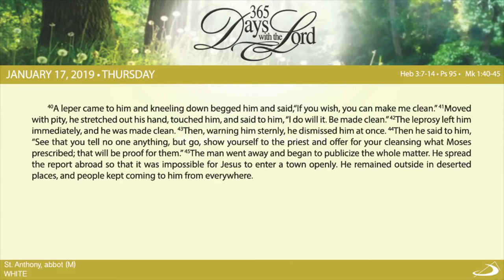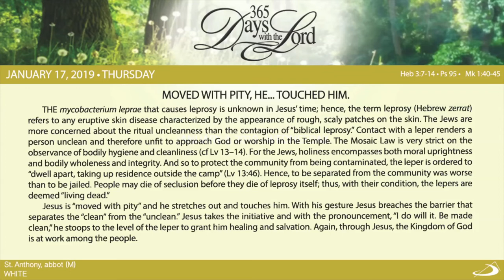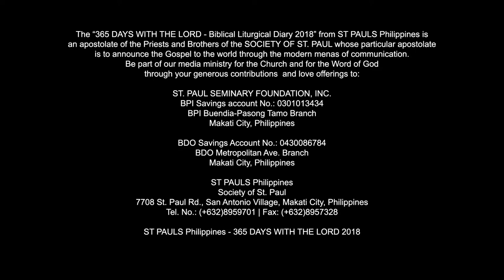365 DWTL | Memorial of St. Anthony, abbot | January 17, 2019